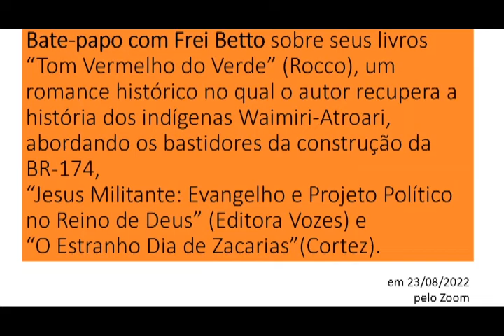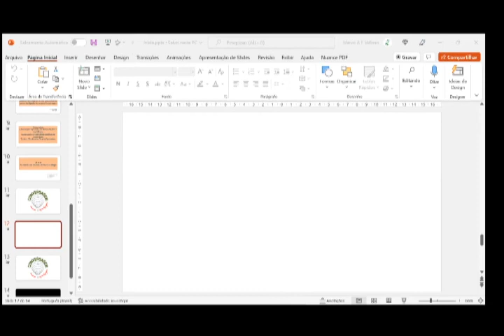2022 08 23 Bate papo com Frei Betto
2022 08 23   Bate papo com Frei Betto